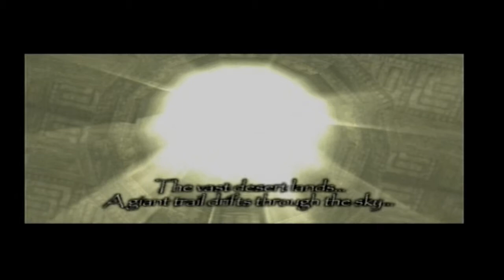#10 | Shadow of the Colossus #13 - My Favorite Colossi!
This Colossi is by far my favourite, it includes everything and you must use everything in your arsenal to defeat it! But, it can get quite annoying...